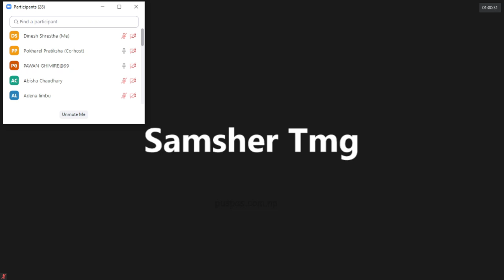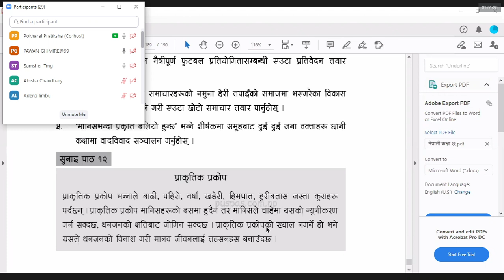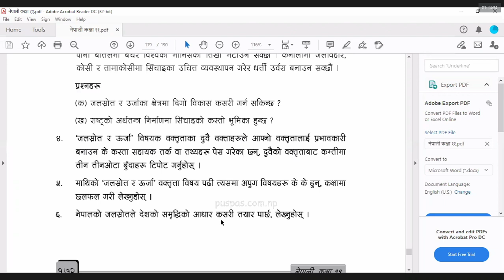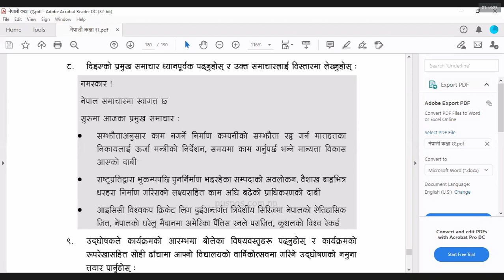Day 18 -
Sushma Godawari Online Class 2078
Class: 11
Date: 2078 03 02 (Wednesday)
Teacher: Pratikshya Pokhrel
Subject: Nepali

Portion:
Chapter:

Topics

This video was made available on the internet in the hopes of assisting you and others. Dinesh Shrestha ), a student in this class, originally recorded and managed these videos.